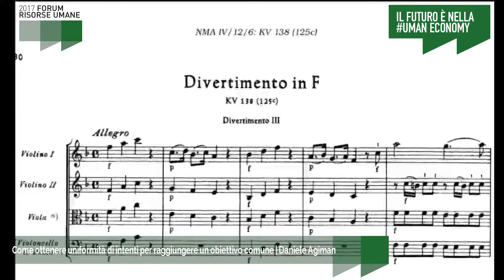Come ottenere uniformità di intenti per raggiungere un obiettivo comune | Forum Risorse Umane 2017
Maestro - Direttore di Orchestra e Docente / Conservatorio Giuseppe Verdi di Milano

- 09:45-10:00 Keynote Speech

COME OTTENERE UNIFORMITÀ DI INTENTI PER RAGGIUNGERE UN OBIETTIVO COMUNE

Intervengono
Daniele Agiman, Maestro - Direttore di Orchestra e Docente Conservatorio Giuseppe Verdi di Milano

- 10:00-11:15

Opening Session

IL FUTURO È NELLA HUMAN ECONOMY

Conduce
Alessandro Rimassa, Direttore e Co-Founder TAG Innovation School

Intervengono
Paola Boromei, EVP Human Resources & Organization Snam
Maurizia Cacciatori, ex Pallavolista, Capitano della Nazionale Femminile
Andrea Del Chicca, Senior Vice President Human Resources and Organization Ansaldo Energia
Mauro Ghilardi, Group Chief Human Resources Officer Ferrovie dello Stato Italiane
Pino Mercuri, HR Director Italy Microsoft
Daniele Nardi, Alpinista